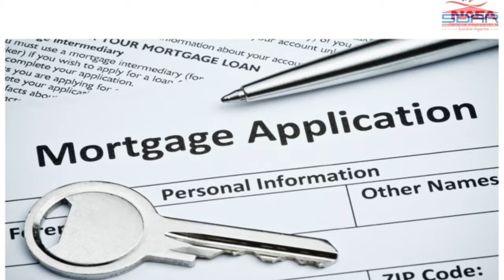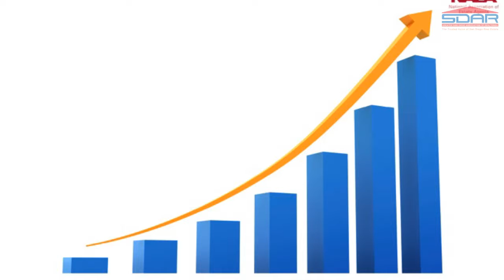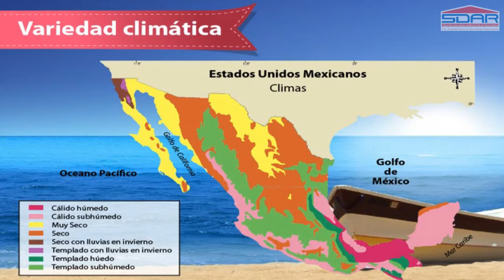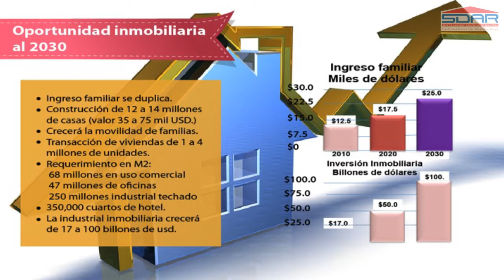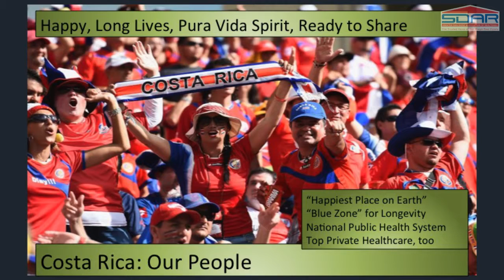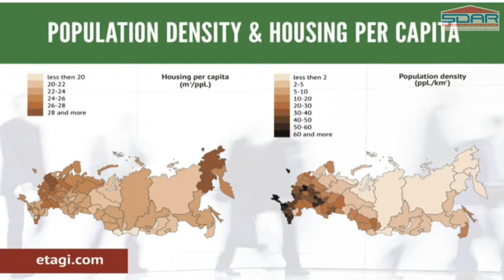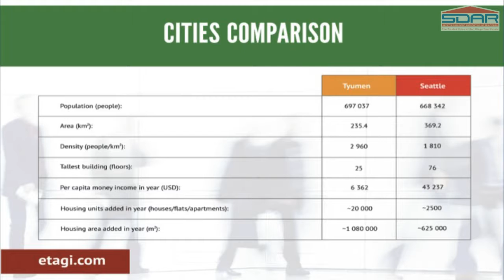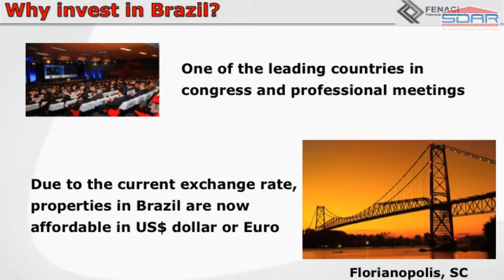IREC: Global Showcase [2015]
Presentation during the November 2015 International Real Estate Congress in San Diego.